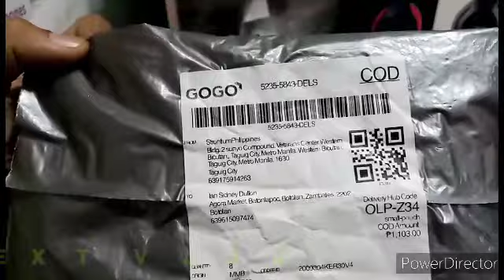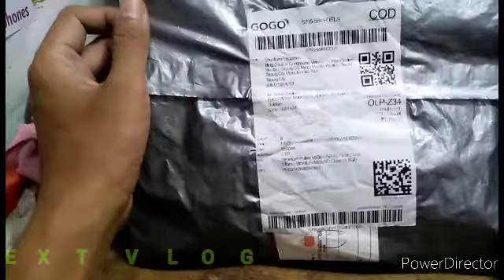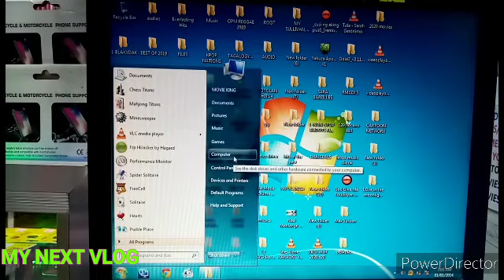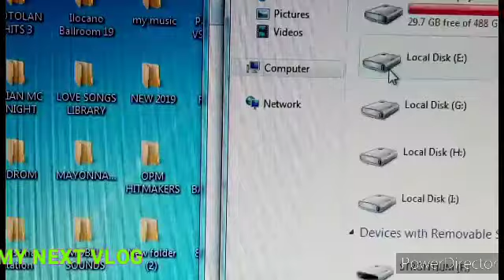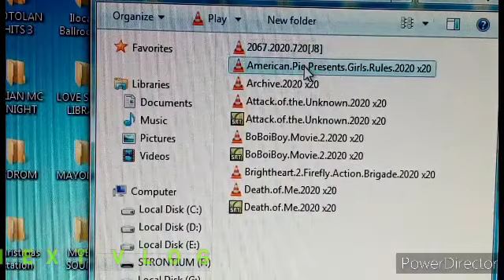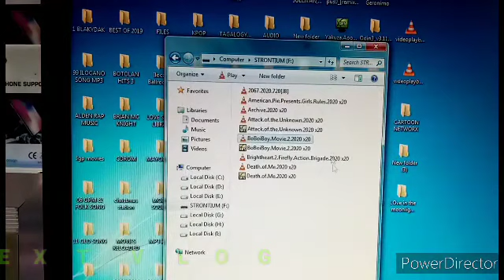HOW TO KNOW LEGIT SD CARDS?